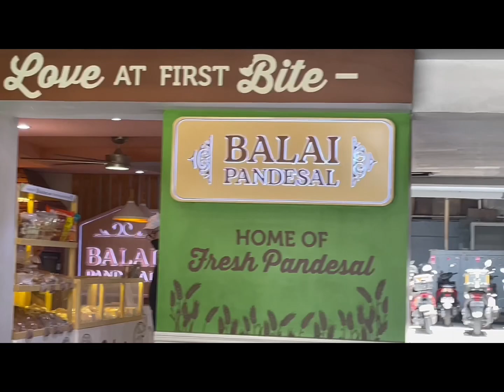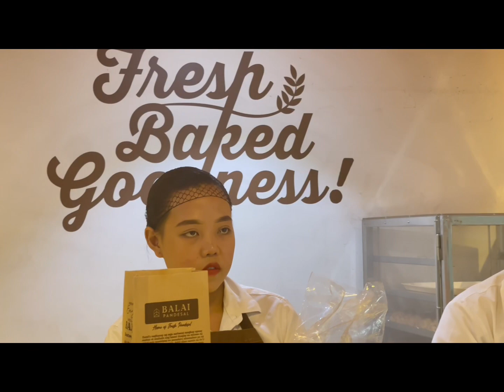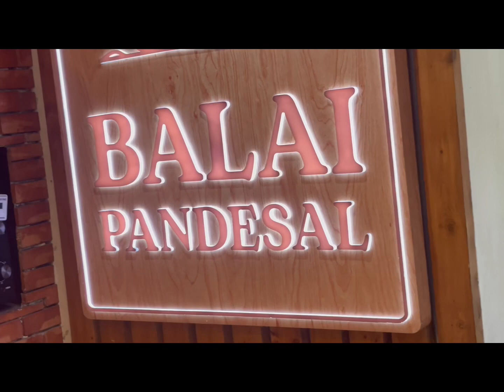Grandpa’s favorite breakfast,Pandesal!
I love Philippines 🇵🇭
Philippines Adventure!